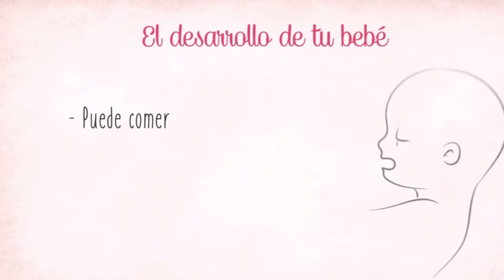Argentina legaliza el aborto 😔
🇦🇷Argentina dice presente en la nueva orden mundia Cerramos con broche de oro un año catastrófico legalizando la muerte de los más indefensos una triste realidad